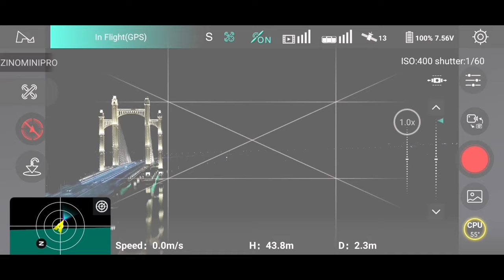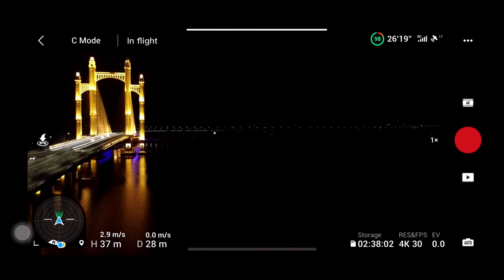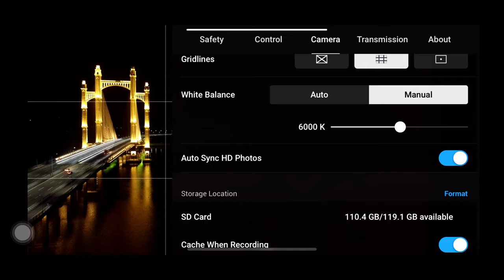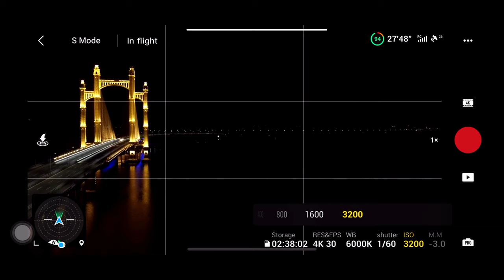Hubsan Zino Mini Pro vs Dji Mini 2 Night Footage Comparison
In this video we will compare the non-color corrected footage right out the Hubsan Zino Mini Pro and Dji Mini 2.

Chapter：
0:00 Hubsan Zino Mini Pro Camera Settings
1:55 Dji Mini 2 Camera Settings
3:29 Camera Comparison Test

NAS - Network Attached Storage (To store your drone and screen recording videos)

2 Bay NAS below 200USD:
QNAP TS-231K
Synology DS220j

Best NAS for the money:
QNAP TS-431KX

SSD for NAS cache Storage:
Kingston 240GB

HDD for Main NAS Storage:
WD Green
WD Purple
Seagate Skyhawk

Drone & Accessories:
Upcoming Hubsan Zino Mini SE

Dji Mini 2 (This drone has been out for quite sometime, i suggest getting a 2nd handed unit for better value)

Budget ND Filters for DJI Mini 2

4K Camera:
Gopro Hero 10 Black
Insta360 ONE R 1-Inch Edition

Gymbals:
DJI OM 5
DJI OM 3